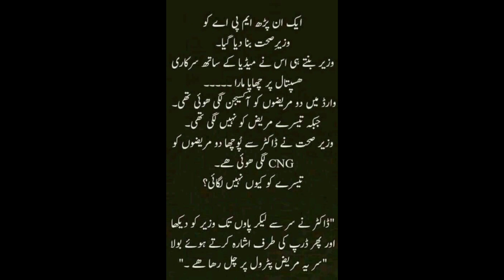Funny video |funny gossips and dialogues between peoples |funny quotes |funny dialogue